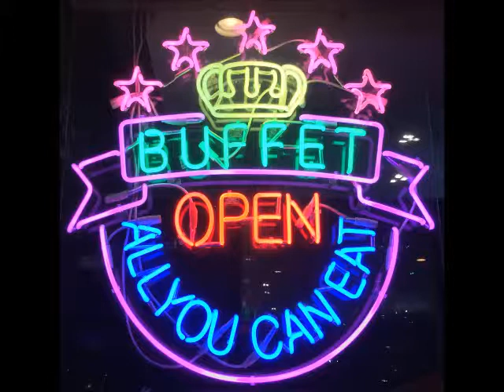My Mongolian Bar B Cue Grande Part 2-Lamb Ribs-Seafood Medley-Fresh Papaya